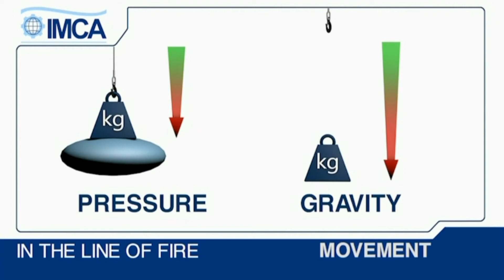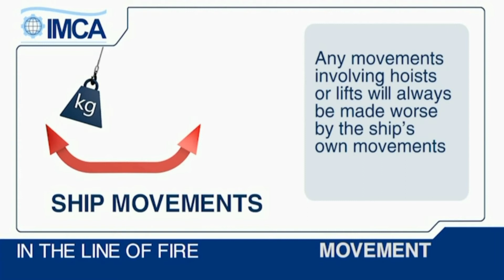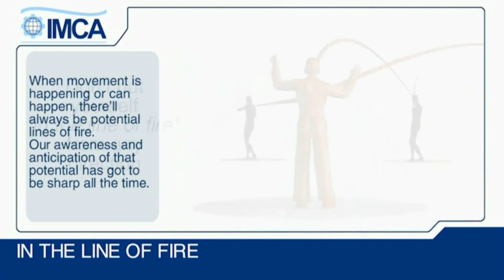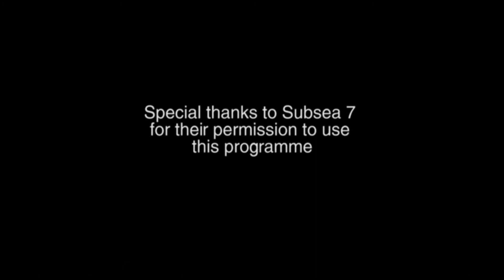In the line of fire (Russian version)